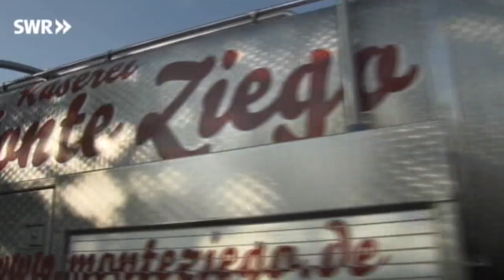Köstlich kochen mit Käse | Kochkunst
Meisterkoch Vincent Klink präsentiert köstliche Gerichte mit dem beliebten Milchprodukt. Gemeinsam mit Moderatorin Evelin König bereitet er Variationen vom Ziegenkäse auf Wintersalat sowie selbst gemachte Pasta mit Käsesauce zu.